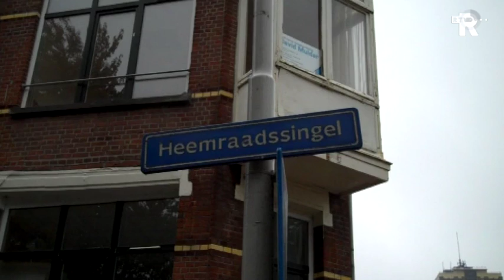Nieuws in twee minuten {woensdag 12.00 uur)